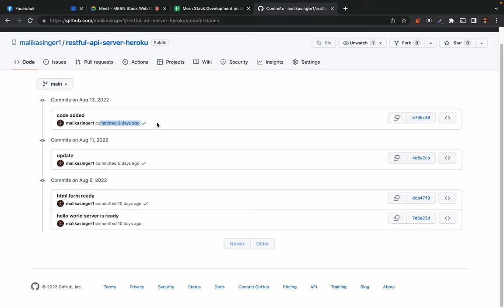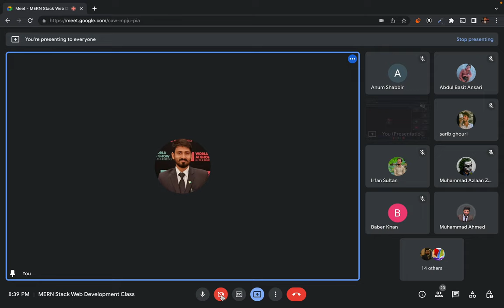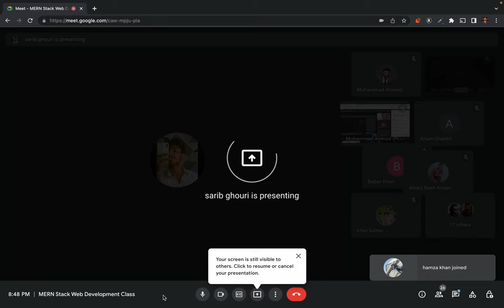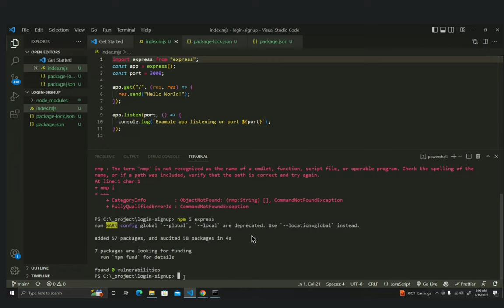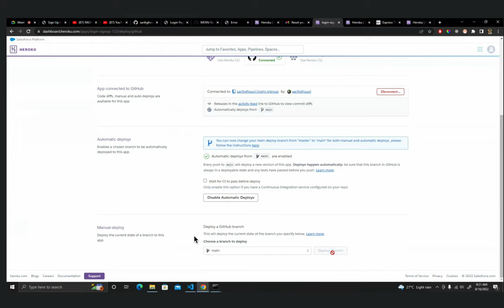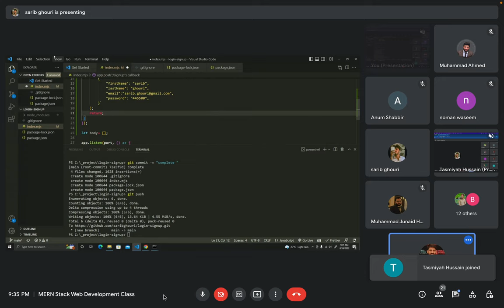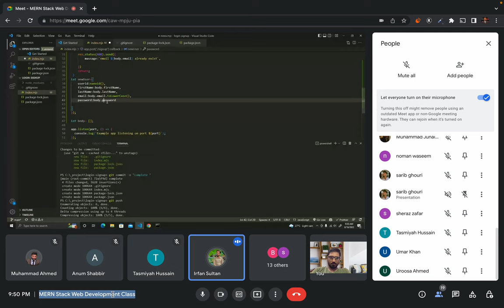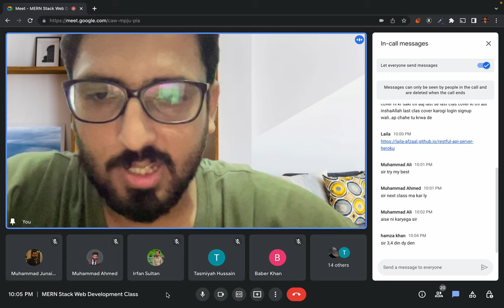29. revision of last class